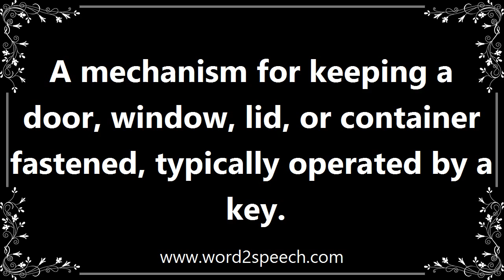Lock - Meaning and How To Pronounce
Title: lock

A mechanism for keeping a door, window, lid, or container fastened, typically operated by a key.

Use steel doors with deadbolt locks and bar windows where appropriate.

How to pronounce lock
definition of lock
audio dictionary
How to say lock
What is the meaning of lock
Pronounce lock